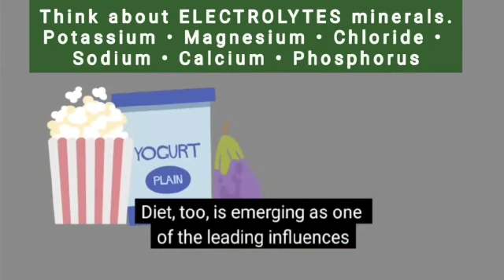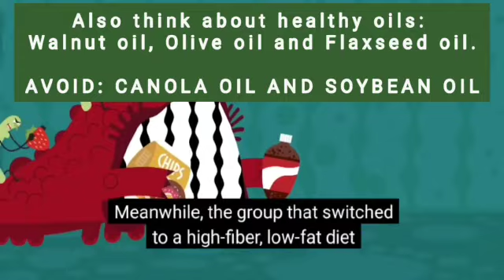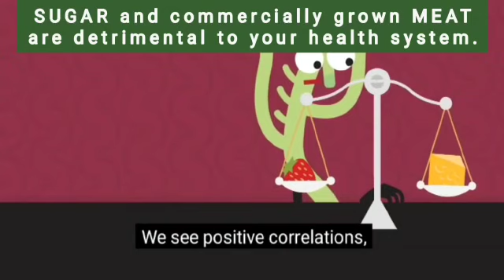Facts about the gut and bacteria